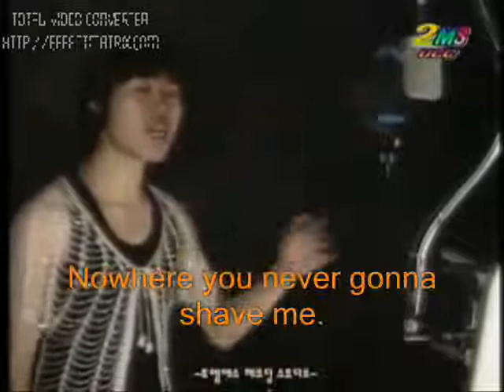You'll Always be a Padme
3rd time's a charm.

PIE!!